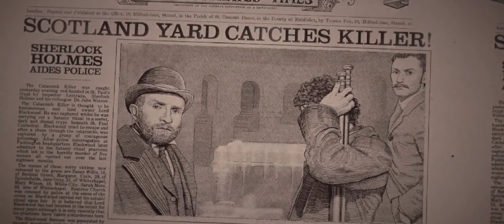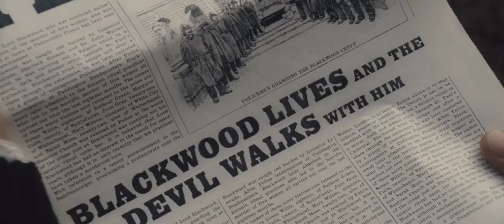Sherlock Holmes 2009 movie explained in Hindi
Sherlock Holmes movie explained in Hindi

movie credits

Screenplay by

Michael Robert Johnson

Anthony Peckham

Simon Kinberg

Story by

Lionel Wigram

Michael Robert Johnson

Based on Sherlock Holmes and Dr. Watson

Produced by

Joel Silver

Lionel Wigram

Susan Downey

Dan Lin

Starring

Jude Law

Rachel McAdams

Mark Strong

Eddie Marsan

Production companies

Silver Pictures

Wigram Productions